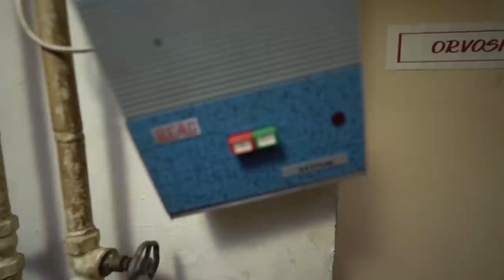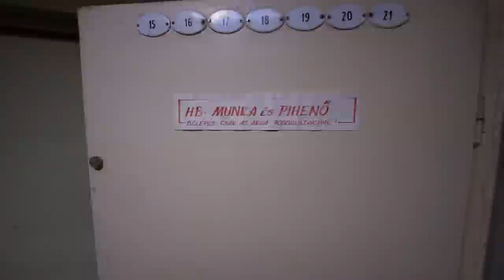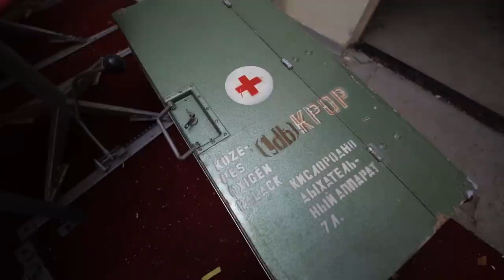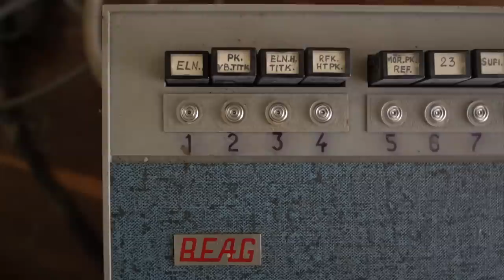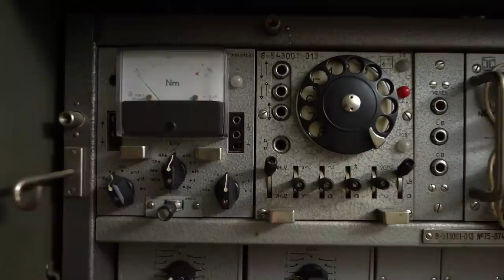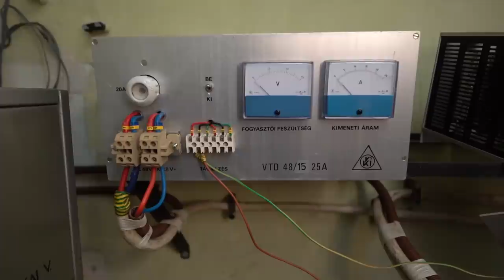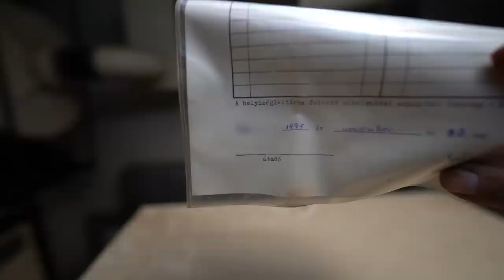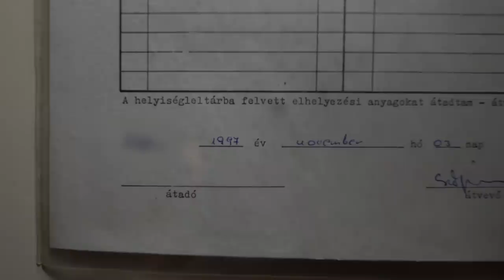Intact Hungarian bunker hidden in a forest | ABANDONED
🎣Install Fishing Clash app for free on your iOS/Android device and take part in the Halloween event🎃
Use my gift code UNBEATENPATH to get a special $20 value reward! (available for new players only)🐬

In this series I'm on a roadtrip in Hungary to visit some cool abandoned places. In this episode I explore a cold war communication bunker. A network of these bunkers were built to assure uninterrupted communications in the event of a nuclear attack.

800+ pictures taken in over 70 countries of the best abandoned places worldwide with info